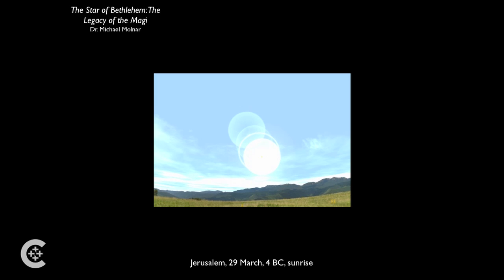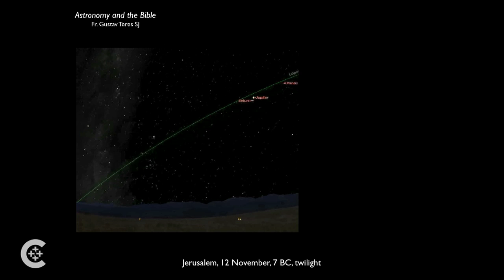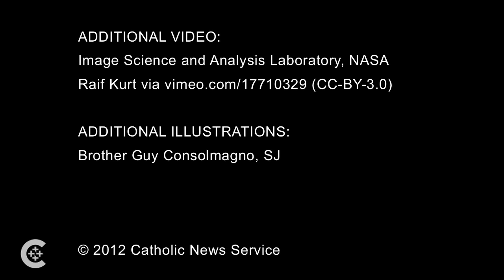Was there really a star?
Jesuit Brother Guy Consolmagno of the Vatican Observatory talks about the possibility that the Star of Bethlehem was a real astronomical event.